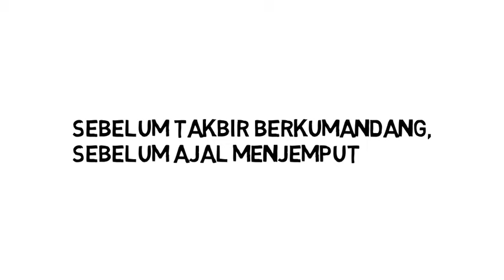VIDIO ANIMASI UCAPAN HARI RAYA IDUL FITRI 2019/1440 H